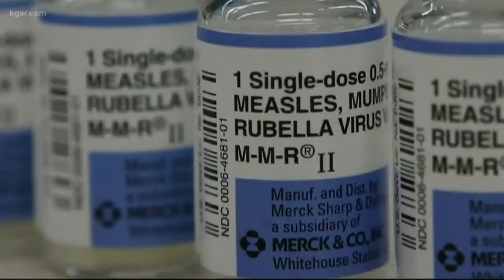US Surgeon General visits Vancouver clinic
The U.S. Surgeon General visited a Vancouver clinic amid the Washington measles outbreak.